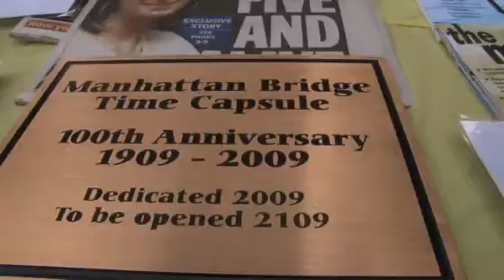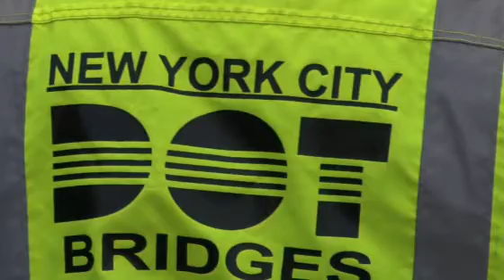Streetfilms Shortie - Manhattan Bridge Time Capsule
For its 100 birthday, the Gridlock Sam Schwartz and the NYC DOT held a ceremony to bury a time capsule.